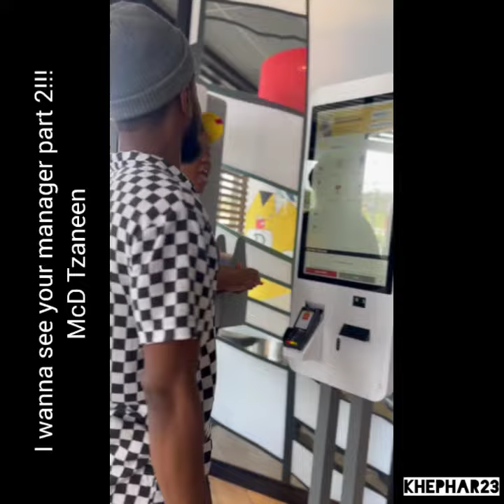I wanna see your manager McD Tzaneen Part2|Khephar